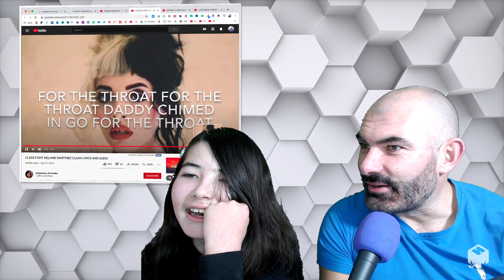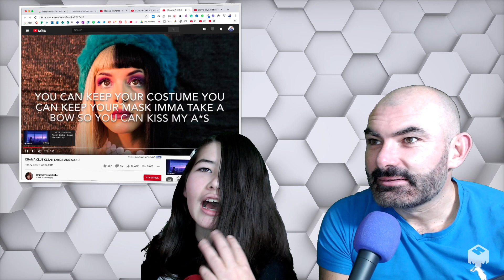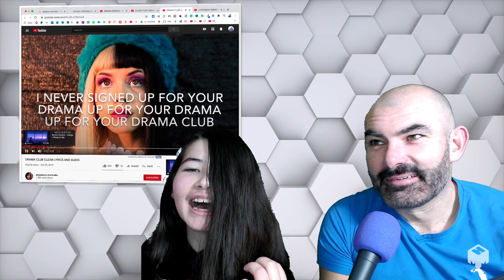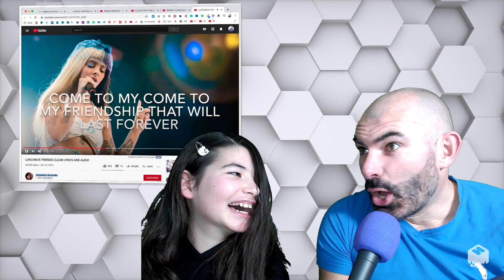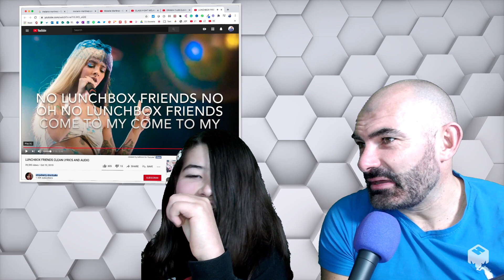Ava's Dad (JerseyITguy) reacts to Melanie Martinez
All the reviewed music is from Melanie Martinez and the channels used are from iClean Songs & strqwberry shortcake